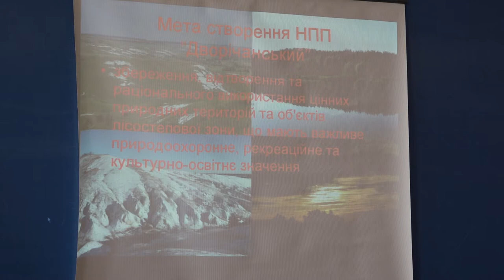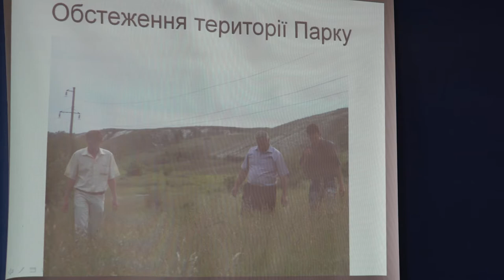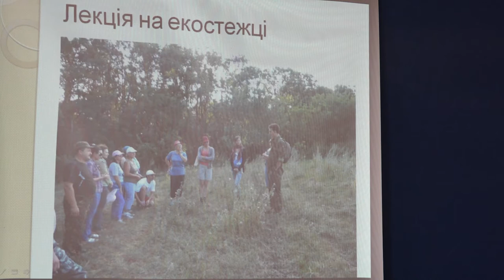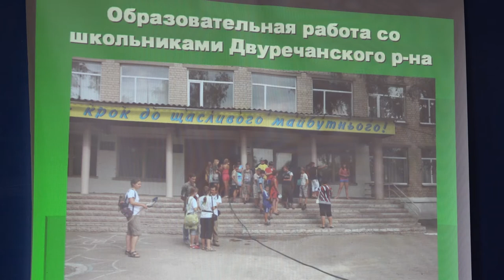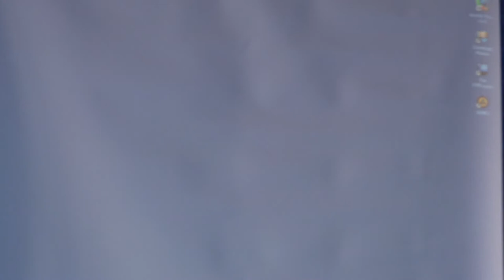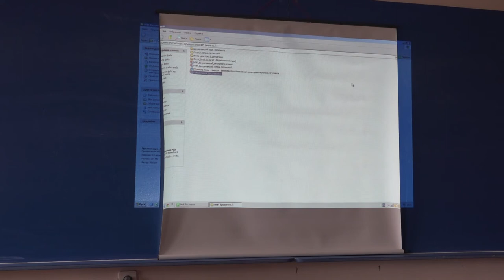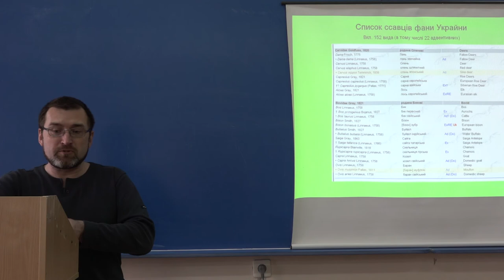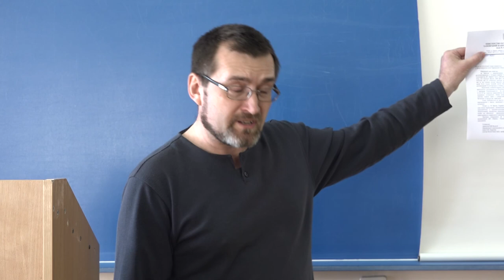14.04.2015, Харьков, Открытое заседание совета Национального природного парка «Двуречанский»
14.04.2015 в 15:15, Харьков, Открытое заседание научно-технического совета Национального природного парка «Двуречанский»

Открытое заседание научно-технического совета Национального природного парка «Двуречанский» состоится 14 апреля в 15:15 в Харьковском национальном университете им. В.Н. Каразина, ауд. 4-54 (центральный вход)! В ходе заседания администрация национального парка предоставит полный отчет о своей деятельности с момента основания администрации в 2012 году. Также выступят сотрудники парка, работающие на его территории учёные и активисты-природоохранники. У вас будет возможность получить наиболее полное представление о текущей ситуации в Парке благодаря информации от непосредственных участников событий.

Национальный природный парк «Двуречанский», расположенный в Харьковской области, оказался в сложном положении. Конфликт Парка с элитным охотничьим хозяйством ДП «Бирюк», которое браконьерствует на территории парка, перерос в открытое противостояние. После «коридорных» угроз директору Парка со стороны представителей охотхозяйства о том, что если они не договорятся, то директора будут менять — противостояние перешло на новый уровень. Как только истек срок действия контракта, облгосадминистрация немедленно выступила противником назначения директором Парка Высочина М.О., оперируя при этом сомнительными доказательствами. Складывается впечатление, что чиновники поддерживают частное охотхозяйство, а не государственное природоохранное учреждение

В такой ситуации единственная поддержка, на которую мы можем рассчитывать – небезразличные к проблемам природы и государства люди, общественные активисты и организации.

До начала НТС в холле университета будет дежурить представитель для предупреждения возможных проблем на проходной с охраной.

С уважением, и.о. директора НПП «Двуречанский» Максим Высочин

Для телеканалов возможно прямое включение через Skype.
Вопросы по поводу трансляции и прямого включения: 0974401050, 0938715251, Алексей.